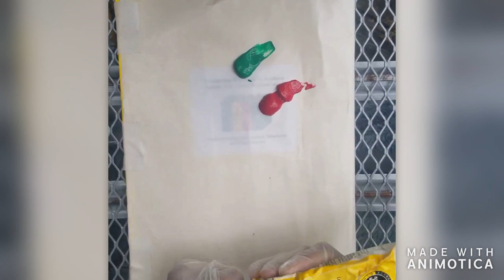Interdisciplinary Art Project Ilo, S. Ubaka, A. Pat-Onwo, J. Braswell, M.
In this video, the artist is painting with a palette knife on canvas and acrylic medium and with a painting technic called impasto. The idea is for you to see how the abdomen without the body and the head makes little or no sense, but when all the parts come together it makes absolute sense.

References

Anonymous. (2020). My Adorned Steps [Acrylic on canvas]. My African Woman Collection, Cleveland, MS.

Min, Y. H. (2019). Fantasie [Piano Sonata in G major D. 894, Op. 78]. Collection of Schubert's Sonatas, Orford, Quebec, CA. Schubert, F. (1826, October).